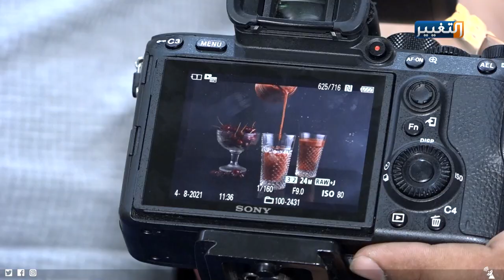اول مصور عراقي من ذوي الاحتياجات الخاصة | تقرير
اول مصور من ذوي الاحتياجات الخاصة | تقرير